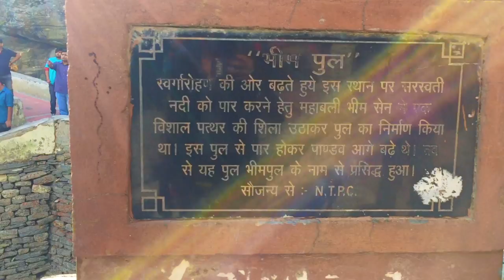MINI-TRAVEL LOOKBOOK | UTTRAKHAND | OUTFIT IDEAS | TRAVEL MOVIE- UPAASANA LAMBA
Hi Guys!!
I went on a. Trip to Badrinath and few more places with my family and asked you guys if you want me to upload a blog or a travel look book on my Instagram and a lot of you said look book. So, Here it is.

OUTFIT DETAILS
LOOK 1
TOP: H&M
DUNGAREE: LAL QUATER MARKET which is btw for Rs50 only.
SHOES: VANS

LOOK 2
TOP: H&M
SKIRT: FOREVER21
JACKET: SAROJINI NAGAR
FISHNET: FOREVER21
I know that the hollow cuts are stretched let’s just ignore that.
SHOES: CONVERSE

LOOK 3
BODYSUIT: H&M
DENIM JACKET: SAROJINI NAGAR
LOOK 4
T-SHIRT: I WON THESE T-SHIRTS IN A COMPETION.
SHORTS: H&M
SHOES: VANS